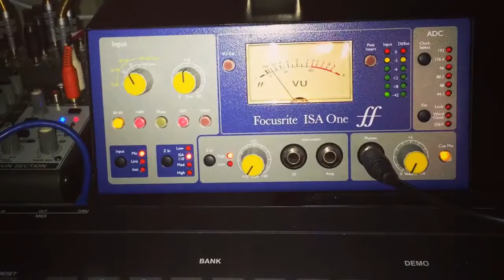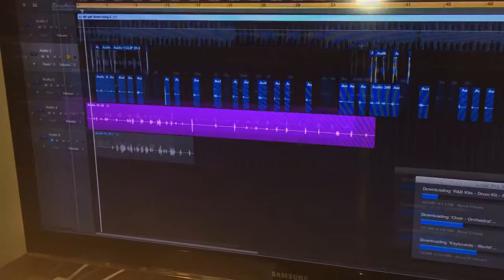Backxx Beat With Some Clips Enjoy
This video is about Backxx  Beat With Some Clips Enjoy